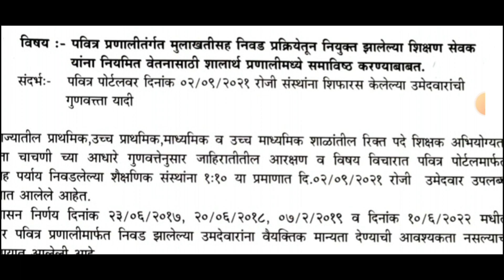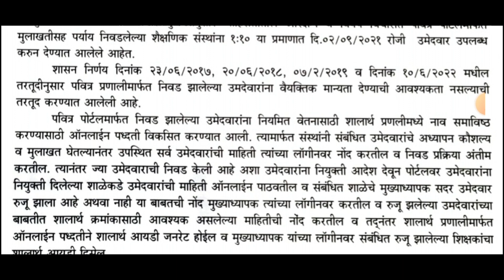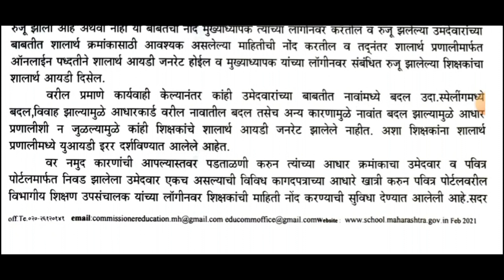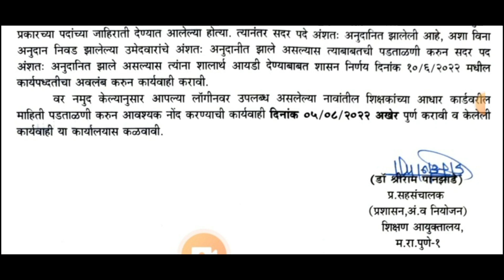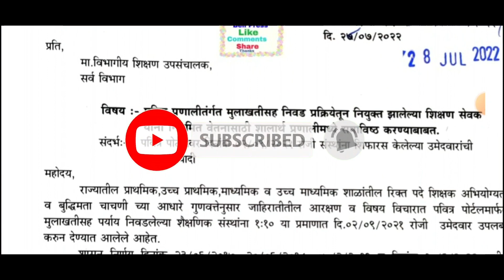निवड झालेल्या शिक्षण सेवक यांना नियमित वेतनासाठी शालार्थ प्रणाली मध्ये नाव समाविष्ट करणेबाबत28जुलै22